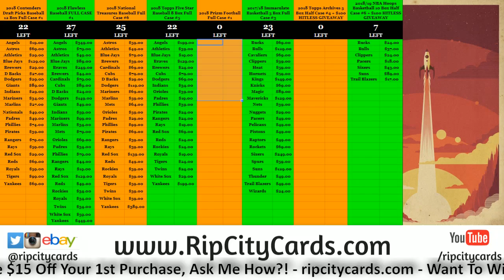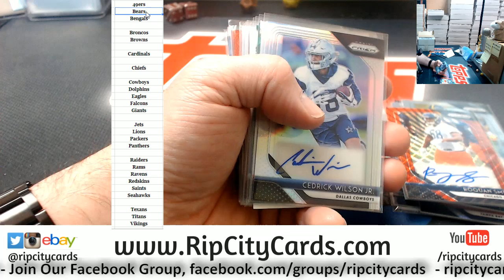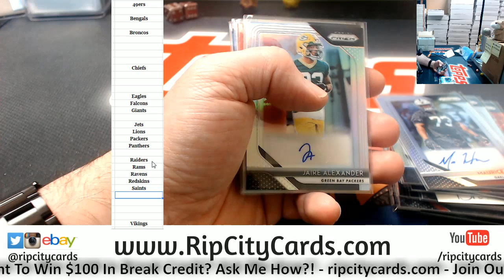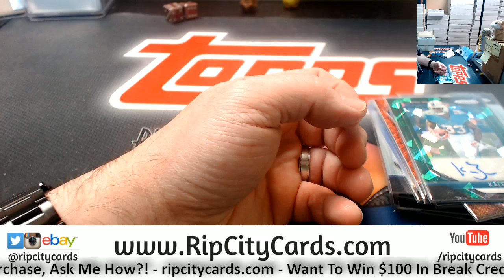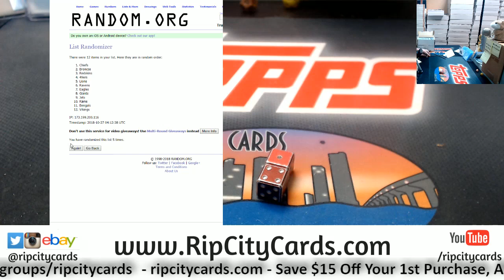2018 Prizm Football #1 Hitless RCC